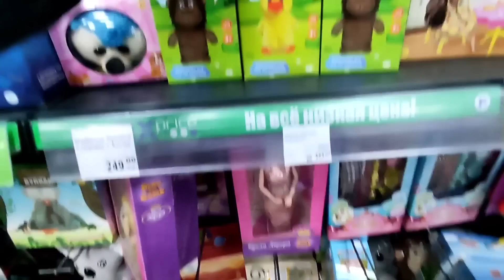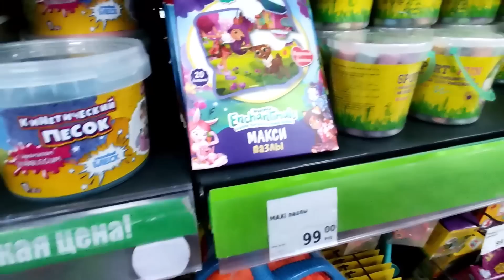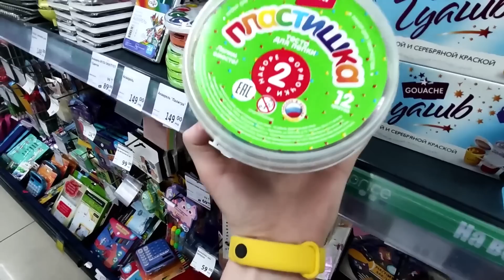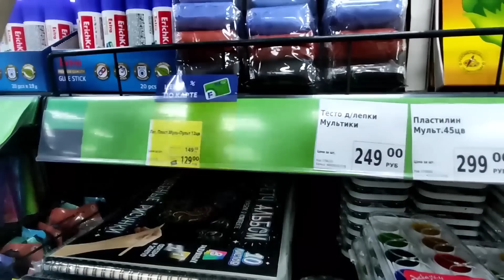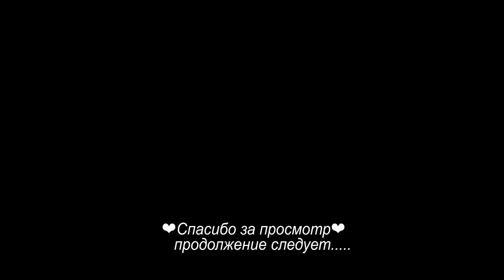Век живи, век учись!🫣 || Стараюсь об этом не говорить🙊. Наши планы🙀. || Fix Price удивляет.